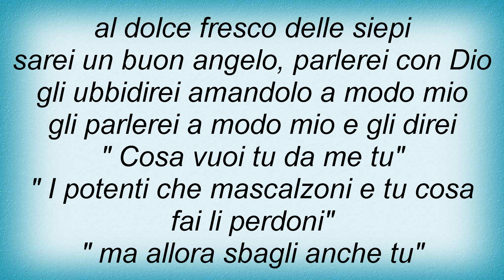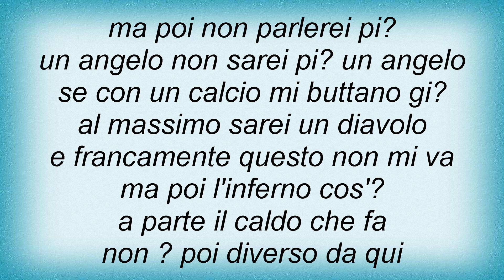Lucio Dalla - Se Io Fossi Un Angelo Lyrics